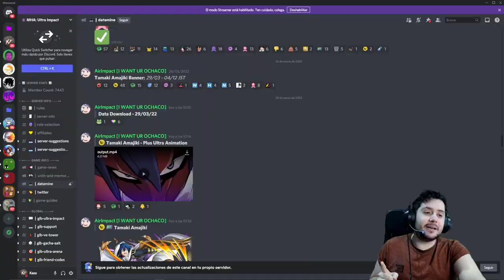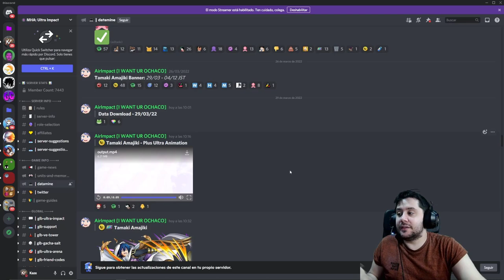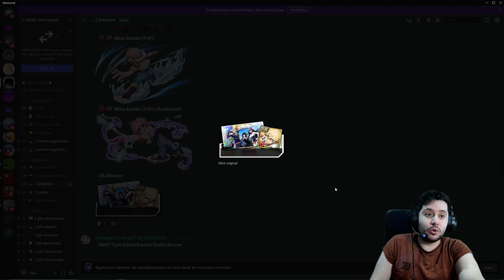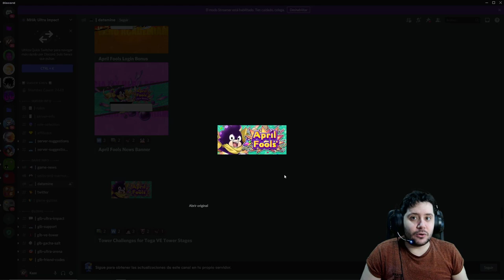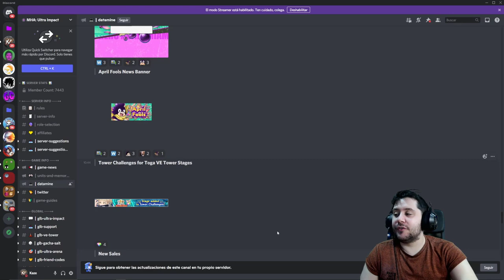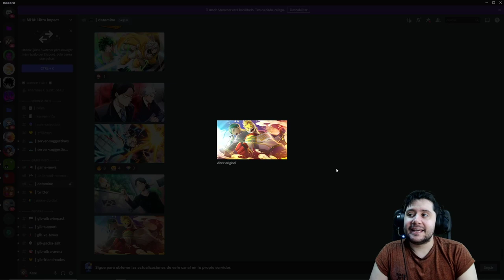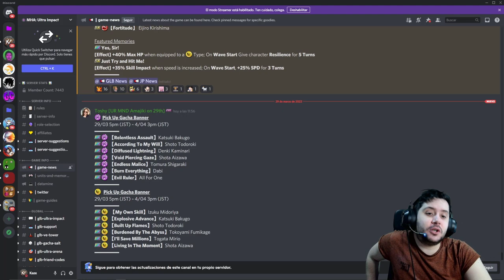EL MEJOR EVENTO DEL JUEGO CON DIFERENCIA! APRIL FOOLS EN My Hero Ultra Impact [Leaks]